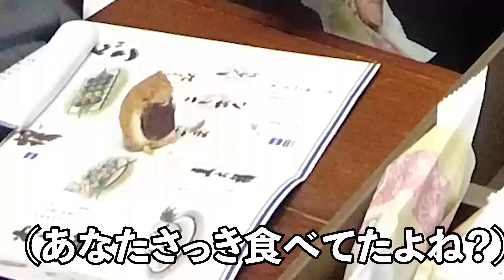【青森津軽弁vlog】鋼のメンタルの鍛え方教えます【田舎の日常】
【けーぷら青森Instagramアカウント】

けーぷら青森です

青森発信で、東北に興味を持ってもらえるように頑張っています。

更新頻度を高めているため、青森や東北に関係ないこと、試行錯誤を
繰り返していますが、応援していただけると嬉しいです。

動画は週５更新の【月、水】休みで18:45更新です